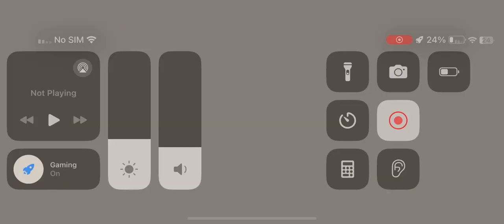Roblox Police Car Responding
A Roblox Police Car Was Responding To A Crime